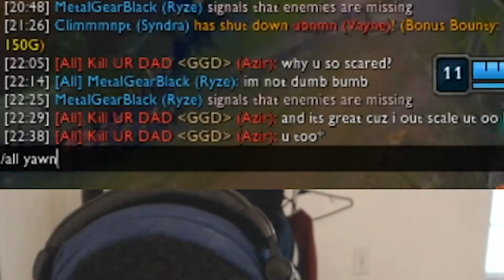WOAH!! PREDATOR RYZE IS TOO FAST!! VS YOTIC MID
Yooo ITs Ya Host Metal Gear Black Here With a League of legends series where Ryze is the center of attention.

This for now be staple series along side making league of legends rap parodies on my channel, until I start doing  Reviews on different games and new in gaming.

If you would like to watch more gameplay produced by me. please check out my Sub channel MGB Uncut, where I will be having full length lets play series available. currently presenting the Persona 4 Golden pc steam release.

league of legends ryze
league of legends
league
ryze montage
remnant from the ashes ending
ryze funny moments
ryze metal gear black
ryze lol
ryze update
ryze new build
ryze death cap
ryze after shock